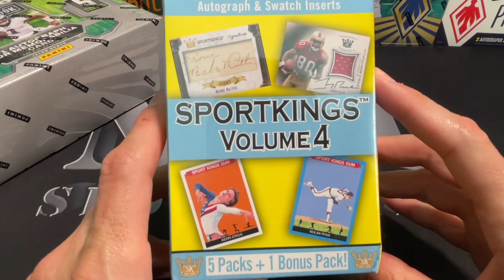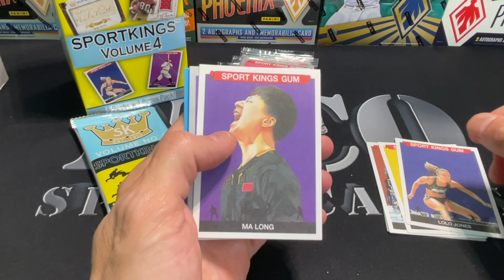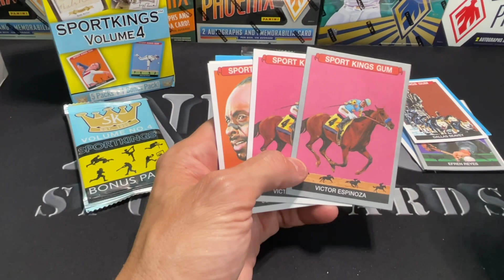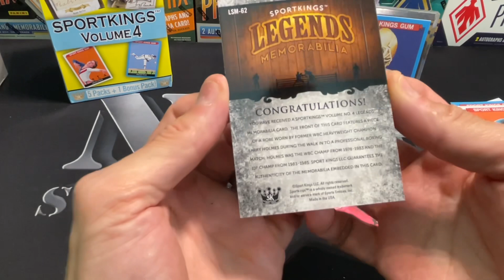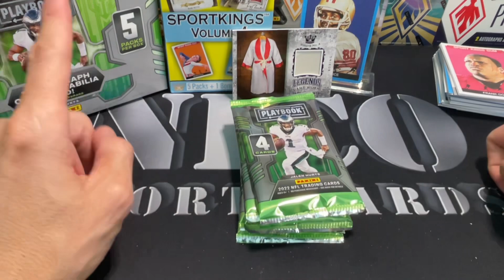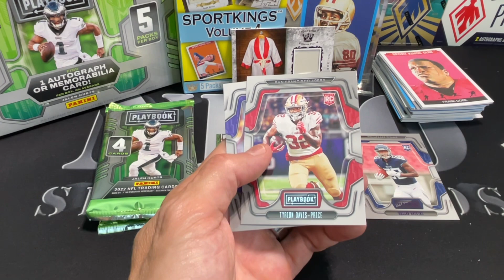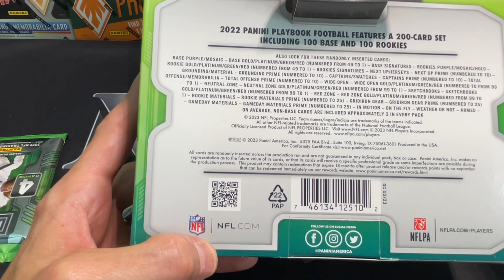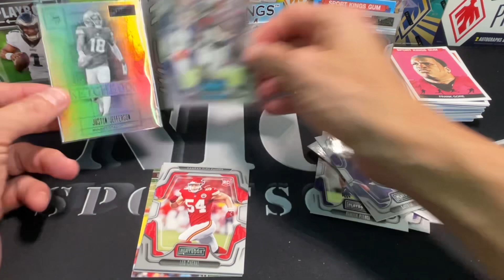What on earth is this? Let’s review it. Sportkings Volume 4 Box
Found this box at Best Buy for $20 so picked it up. Gotta admit - the hit is pretty cool.

I’ll have various football blaster/retail products, free giveaways, live group breaks, and random NFL trading card hobby pack openings. 2020 panini playoff football, 2020 panini contenders football, 2020 panini Donruss optic football, 2020 panini Prizm football FOTL, more 2019-20 panini D
onruss optic football (hobby), 2020-21 panini contenders draft picks FOOTBALL, 2020-21 panini prizm draft picks football, boombox football high end and boombox platinum, bothers in cards gold boxes, sick mail days, beginner tutorials, my thoughts on sports card investing, and much more.